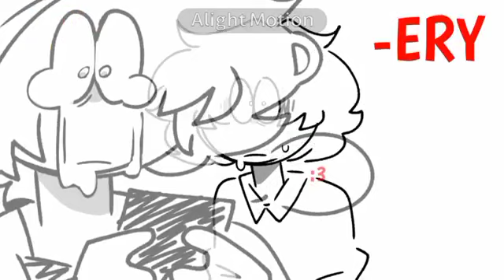two beers in - Animatic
Im alive bbs